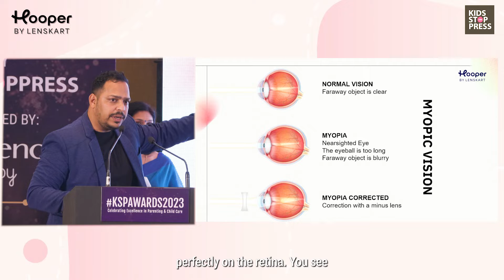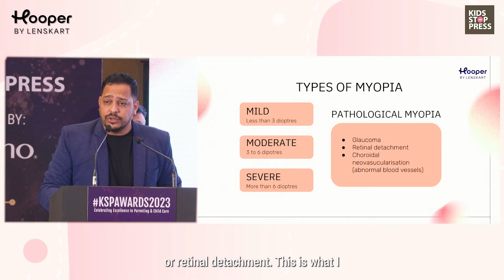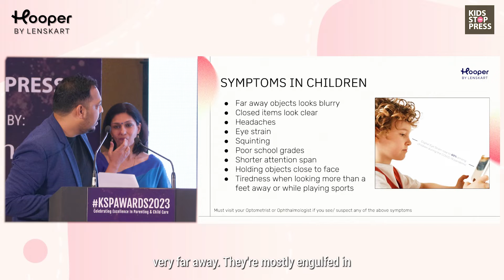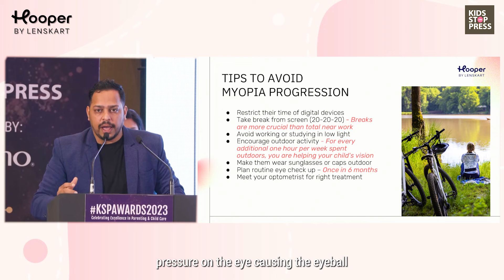Myopia in Kids: Causes & Treatment | Kids Stop Press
Join Lenskart's Optometry Head, Japan Charan, as he delves into the rising concern of myopia among children.

At the recent Kids Stop Press Awards, he highlighted the causes, treatments, and the alarming projection that myopia could become widespread by 2050. This platform served as a crucial awareness session, shedding light on why parents should prioritize myopia prevention and the strategies available to control it. Watch the video to learn more.